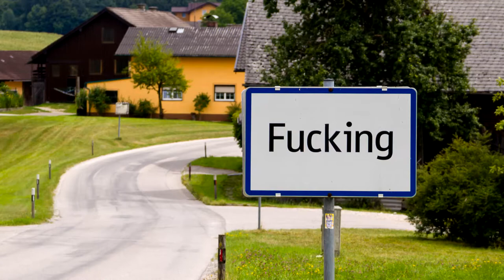The German town with the disgusting name - Darmstadt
Darmstadt is a city in southwest Germany. With its four universities it is famous for sciences and popular with students, and it has got nice places like the Ludwigshöhe, Mathildenhöhe or the Großer Woog, a lake in the city centre. The only strange thing about it: its name. Darmstadt literally means Bowel City. How could that happen? What is the history of that name?

Picture Credits